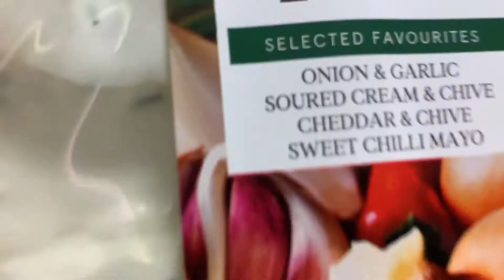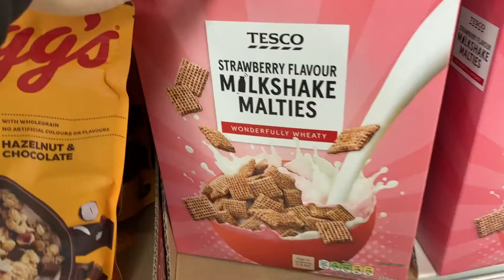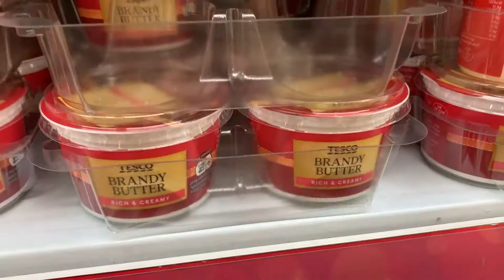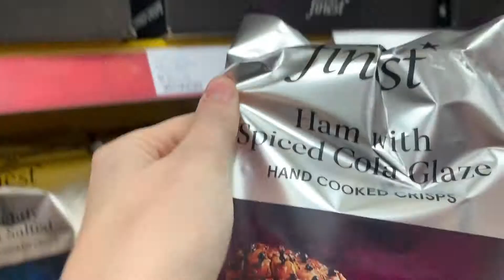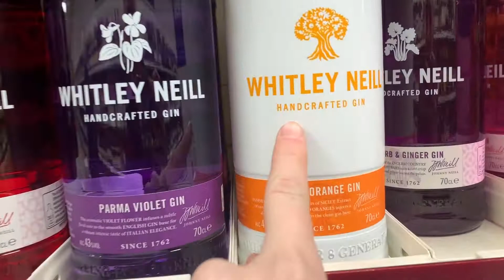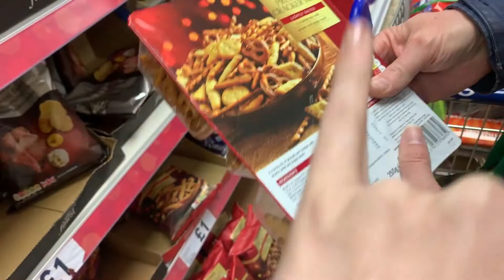FESTIVE FOOD | VLOGMAS 12 | StilediVita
We all know the best thing about christmas is the food.

or through any social media!!
love u all
StilediVita x x